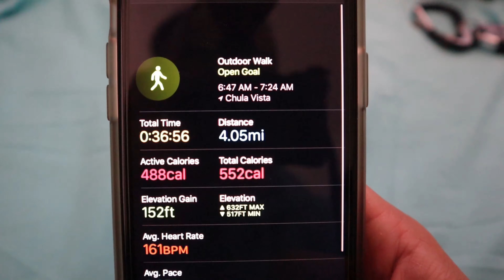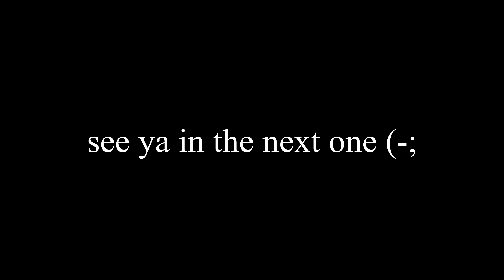Back to Zero | Ep. 1 (Quarantine Edition)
Blessed & thankful to have a friend to let me workout at his garage gym.

Back in the lab to get back sum of deez gainzzz